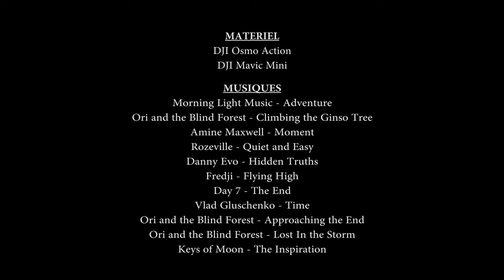9 Jours de marche sur le Tour du Mont Blanc (avec Bivouac et Variantes) - Août 2022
Pour cette nouvelle vidéo trek aventure, je vous propose de m'accompagner durant ces 9 jours où j'ai pu marcher sur l'emblématique sentier du Tour du Mont Blanc, un sentier de 170km en boucle autour du plus grand sommet d'Europe et qui traverse 3 pays : la France, l'Italie et la Suisse !

Cet itinéraire a été effectué du 22 au 30 août 2022. Au total, ce sont 170km de distance, 11 700m de dénivelé positif et un temps de marche d'environ 70 heures. Nous avons fait le choix d'effectuer l'itinéraire en bivouac ou camping (excepté un jour en gîte au refuge de la Léchère) tout en réalisant 9 variantes que nous avons sélectionnées pour leurs magnifiques points de vue.

Détail des étapes :
JOUR 1 : Les Houches - Chalets d'Armancette (17,3km) (D+ 1576m) (D- 1177m)
JOUR 2 : Chalets d'Armancette - Lac de Mya (19,4km) (D+ 1575m) (D- 757m)
JOUR 3 : Lac de Mya - Camping de l'Aiguille Noire (26,3km) (D+ 1247m) (D- 2002m)
JOUR 4 : Camping de l'Aiguille Noire - Pas d'Entre-Deux-Sauts (16,0km) (D+ 1436m) (D- 634m)
JOUR 5 : Pas d'Entre-Deux-Sauts - Gîte de la Léchère (21,5km) (D+ 996m) (D- 1636m)
JOUR 6 : Gîte de la Léchère - Val d'Arpette (19km) (D+ 973m) (D- 1029m)
JOUR 7 : Val d'Arpette - Col de Balme (14,2km) (D+ 1589m) (D- 1130m)
JOUR 8 : Col de Balme - La Flégère (16,7km) (D+ 1200m) (D- 1473m)
JOUR 9 : La Flégère - Les Houches (20,9km) (D+ 1185m) (D- 1904m)

Musiques libres de droit utilisées dans cette vidéo :
🎵 Ori and the Blind Forest - Climbing the Ginso Tree
🎵 Amine Maxwell - Moment
🎵 Rozeville - Quiet and Easy
🎵 Danny Evo - Hidden Truths
🎵 Ori and the Blind Forest - Approaching the End
🎵 Ori and the Blind Forest - Lost In the Storm
🎵 Keys of Moon - The Inspiration